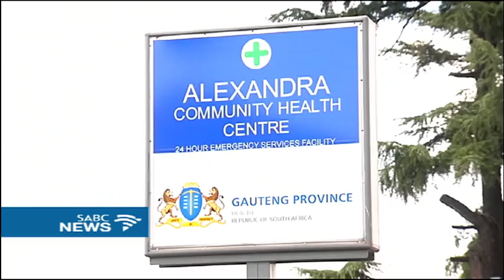Alexandra woman told stillborn baby had died 2 weeks earlier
The case in which a 38-week pregnant Alexandra woman learnt that her unborn child had been dead for about 2 weeks, has been referred to the Quality Assurance Board. Shirley Swarts alerted a local clinic nurse that her baby was no longer moving. But nothing was done. The SABC also understands the clinic doesn't have a sonar machine.